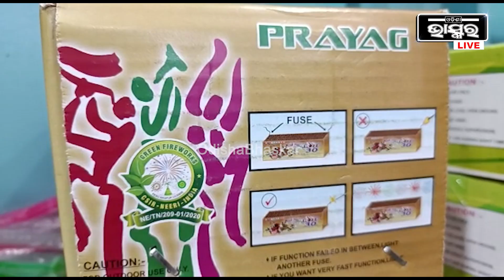"ଏବର୍ଷ ଦୀପାବଳିରେ ବାଣ ଫୁଟାଇବା ପାଇଁ ସମସ୍ତଙ୍କର ଇଚ୍ଛା ଅଛି କିନ୍ତୁ ମାଲ ମିଳୁନି, ଲୋକ ନିରାଶ ହେଉଛନ୍ତି"